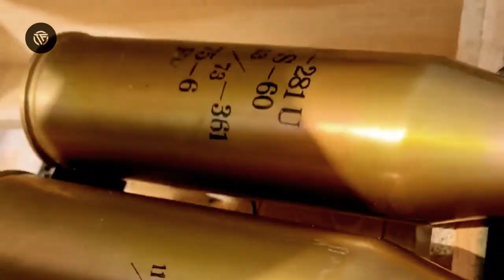The Tallinn Declaration: Poland's Gift of Soviet S-60 Guns to Ukraine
Ukraine receives Soviet 57mm S-60 anti-aircraft weaponry from Poland. The Tallinn Declaration was a joint statement made by eight nations. They are the Czech Republic, Poland, Latvia, Lithuania, Estonia, Great Britain, Denmark, and Slovakia. The Tallinn Declaration details the package of Polish military assistance to Ukraine, which is reportedly to consist of undisclosed S-60 anti-aircraft guns and a 70,000-round supply of ammunition.

Poland's Gift of Soviet S-60 Guns to Ukraine,S-60 Guns to Ukraine,S-60 anti-aircraft,S-60 anti-aircraft guns,